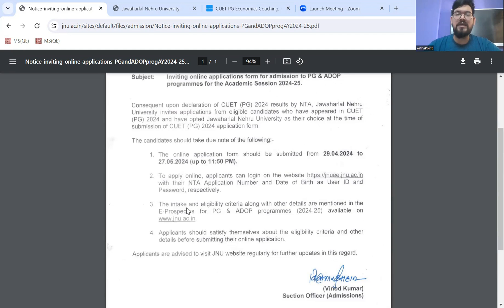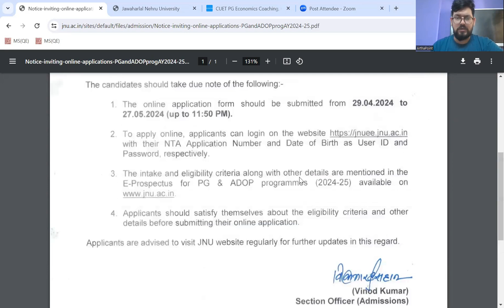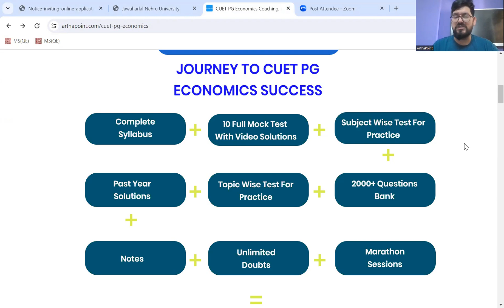Important Update CUET PG 2024 JNU Registration | CUET PG Economics Coaching | MA Economics Entrance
In this session, we will discuss about JNU Registration Portal and all the important details.

Course:
IIT JAM Economics Syllabus 2025
IIT JAM Economics Books 2025
GATE Economics Syllabus 2025
IIT JAM Economics Classes 2025